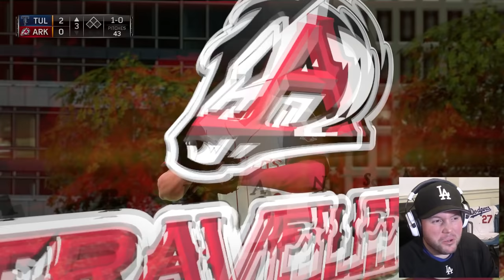27-Game Hit Streak! | MLB 15 The Show | Road to the Show #10